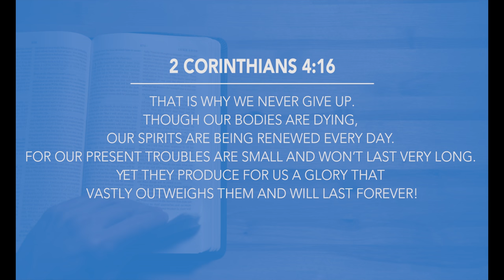2 Corinthians 4 | Daily in the Word | Worship Leader Rob Gilliard